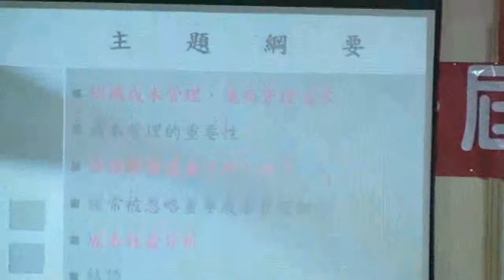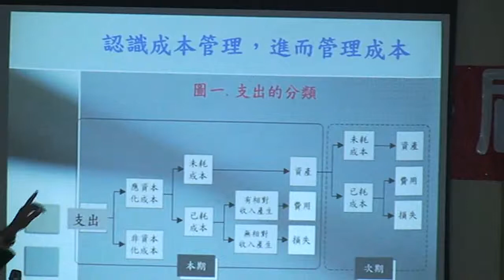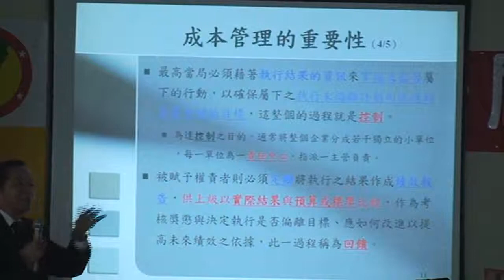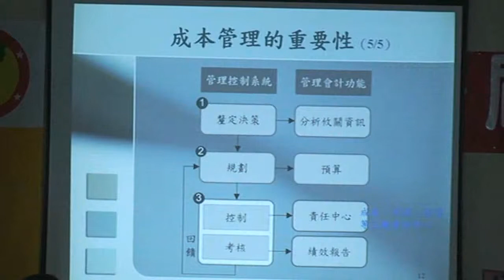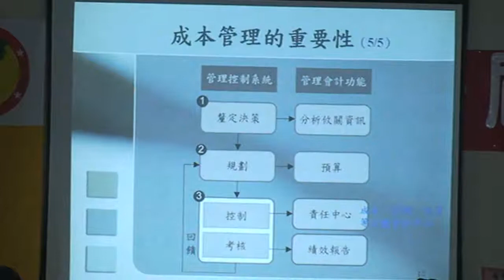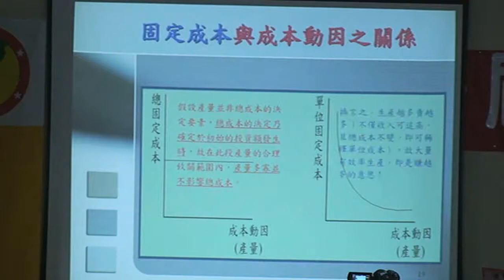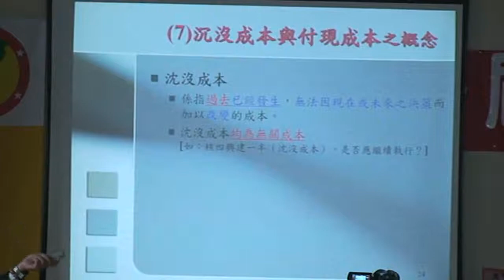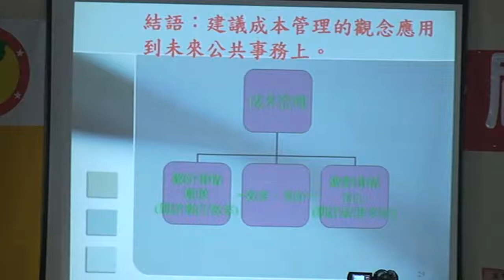台灣民政府第一屆法理建國學院20110116064104